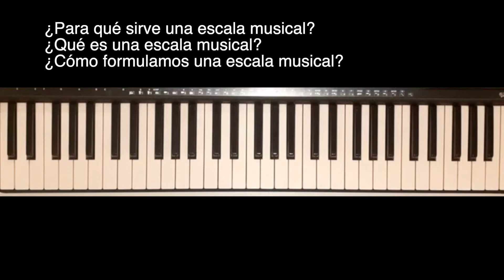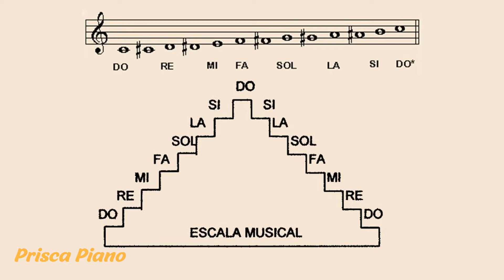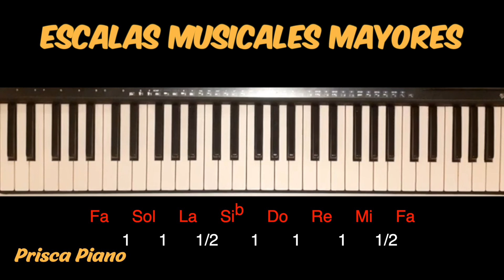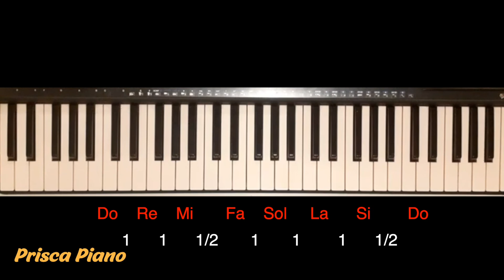ESCALAS MUSICALES MAYORES | TUTORIAL DE PIANO PARA PRINCIPIANTES | Lección 3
Serie para principiantes:
En este video explico ¿para qué sirven y cómo se forman las escalas musicales mayores?
Esta es la tercera parte de la serie de principiantes.